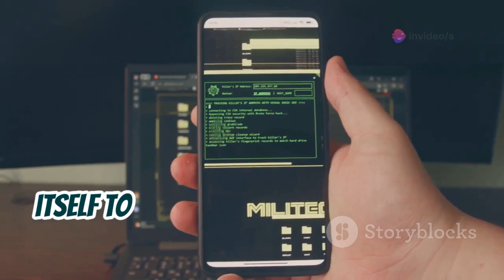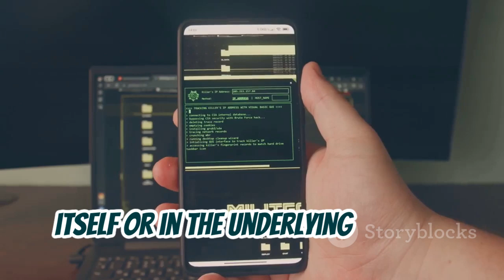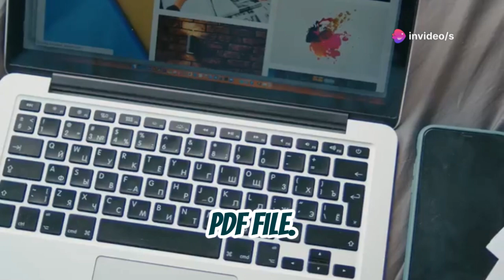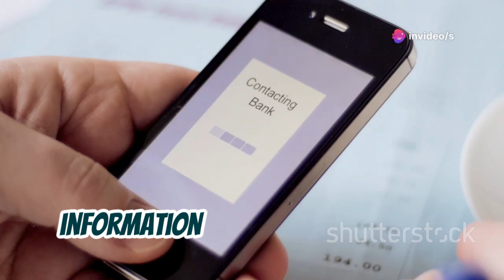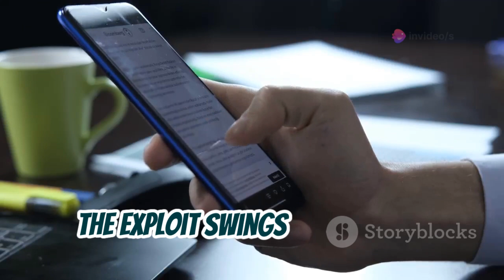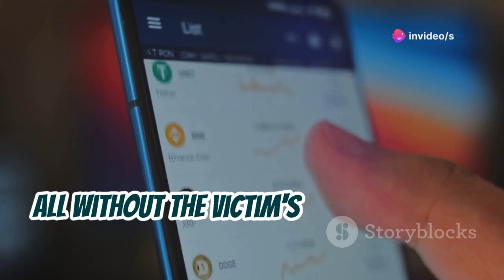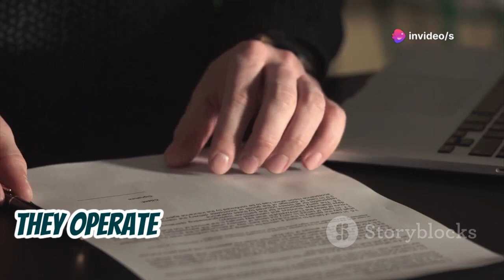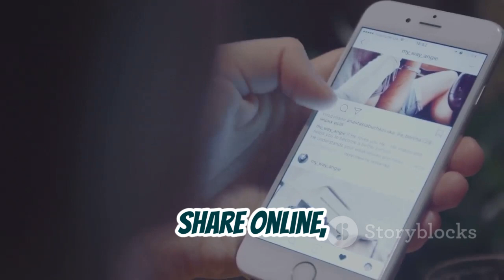How Hackers Use PDF Files to Hack Android Devices? | How to Hack any Android Device using A PDF File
🔒 **Understanding PDF Exploits: The Hidden Threats and Ethical Hacking Solutions** 🔒

PDFs are essential for various tasks but can hide malicious code, exploited by hackers to gain unauthorized access. This video delves into how vulnerabilities in PDF readers and operating systems can be exploited, and the role of tools like Metasploit in ethical hacking. Learn about social engineering tactics used to distribute malicious PDFs and the importance of keeping your software updated. Discover how ethical hackers act as our digital guardians, identifying and fixing vulnerabilities to protect our data and privacy.

📌 **Key Takeaways:**
- The hidden dangers of malicious PDFs
- The role of Metasploit in ethical hacking
- Importance of software updates
- Social engineering tactics
- The critical role of ethical hackers

OUTLINE:
00:00:00 A Hacker's Perspective
00:01:29 Vulnerabilities in PDF Readers and Android
00:02:32 The Hacker's Toolkit
00:03:40 Building a Malicious PDF
00:04:41 Social Engineering Tactics
00:05:54 When the Victim Opens the PDF
00:06:58 Gaining Control of the Android Device
00:08:13 The Importance of Anonymity
00:09:22 Ethical and Legal Considerations
00:10:33 Protecting Yourself from PDF Exploits
00:11:49 A Guardian of the Digital Realm